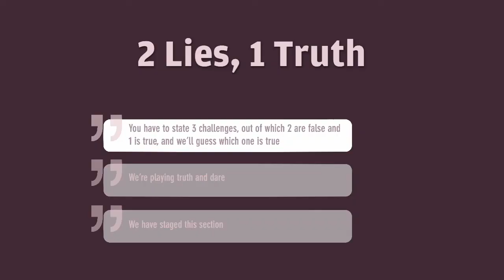Sir Martin Sorrell and his metaphorical baby, S4 Capital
ReThink the Road is a speaker talk show where, with our unique challenges and games, we take our entrepreneurs on a trip down memory lane and make them ReThink the Road that got them to where they are.

We spoke to Sir Martin Sorrell of S4 Capital - the king of advertising who has raised more than £400 million since starting the company 3 years ago 🤯

How does one change the model in an age old industry?

Where to find ReShape Co.?